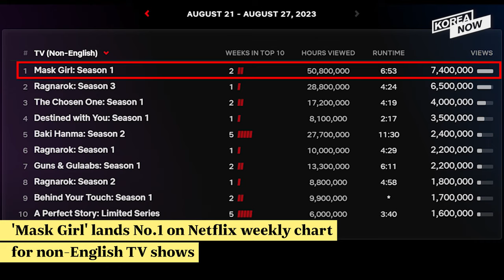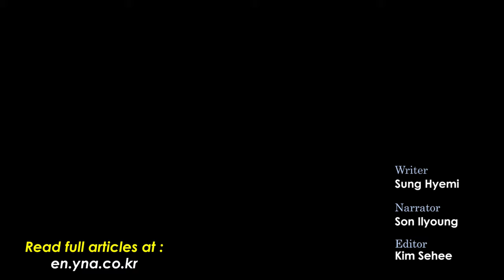'Mask Girl' lands No.1 on Netflix weekly chart for non-English TV shows